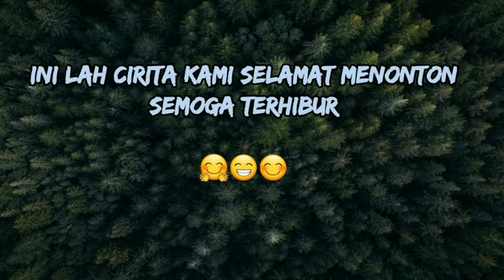Makan Makan di Kebun ll Mukbang Ikan Bakar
Kami adalah anak anak maluku utara  yang biasanya kalao ada hari libur sering melakukan makan makan di kebum kami seperti ini dan ini adalah uang kami yang di kumpulkan dari hasil kerja keras kami untuk membili segala macam bahan makanan untuk kami melakukan makan makan bersama